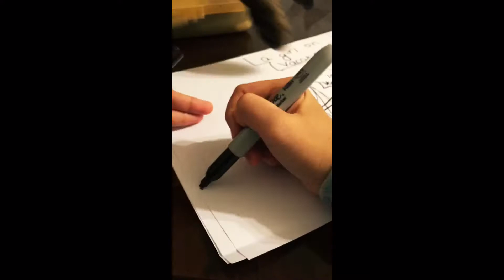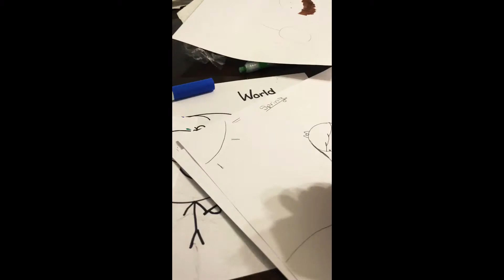Seasons SPEED DRAW REMIX